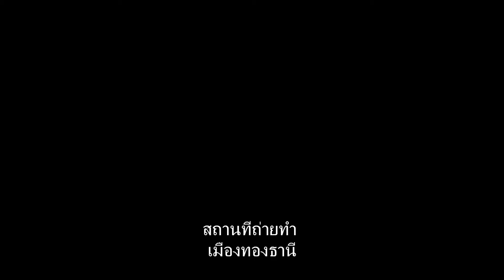workpiont 01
นักเรียนโรงเรียนทุงเสลี่ยมชนูปถัมถ์